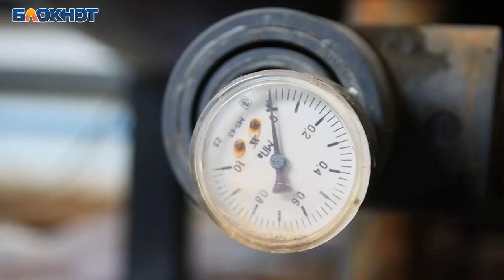«У них дерьмо рекой, а у нас даже запаха нет»: офицер стал занозой для чиновников под Воронежем